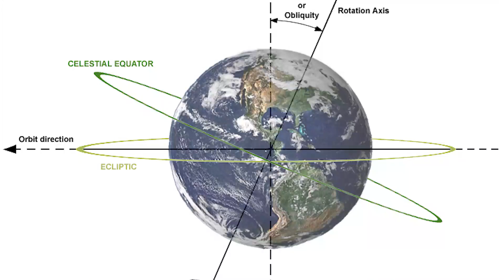Discover the philosophy hidden in the concept of oneness of Allah/God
A clip from from CSS online class on Islamiat.
Mushtaq Ahmad a CSS qualified person who has served under Federal Government Pakistan in various capacities. He holds Master degree in Political Science, Islamic studies after doing BSc.Hons. He has participated in many seminars/Conferences conducted on human, political, and organizational behavior both at national and international level. During the pursuit of his academic buildup, he has visited USA, Japan, Thailand, and Dubai. He has also served as Chief trainer in Kabul under a World Bank sponsored capacity building program. He is the author of CSS Current Affairs and Essays, The world in the next 50 years, and Log On to Success (Managing self and others). Above all, he is part of world team who believes in inspiring people and providing them tools of change and growth throughout the world.